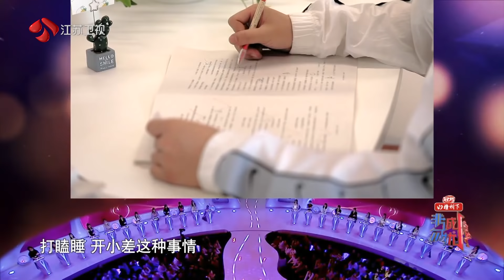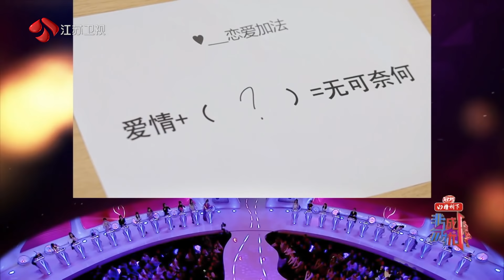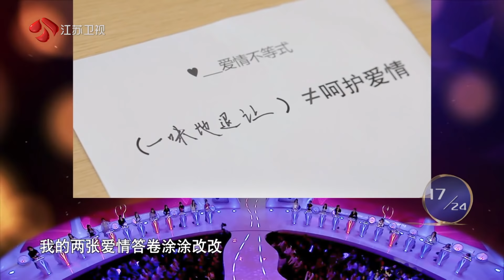非诚勿扰 Part1 男嘉宾与女嘉宾合唱甜甜的说唱，成功牵手女嘉宾并称要去还愿 210102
从2008年到2016年，受访者中恐婚人数的百分比由22%上升至61%,陈铭老师认为在过去的婚姻当中伦理关系是有范式的，而在新旧观念并行的今天，人们迫切希望能有一套新的伦理范式出现，所以越来越多的人开始恐惧婚姻!